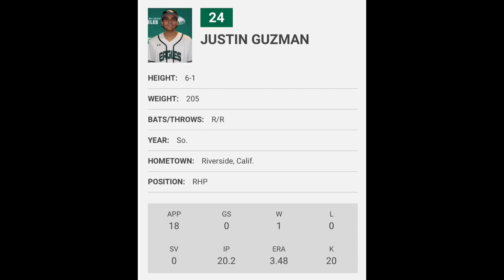Justin Guzmán - Central Methodist University 2023 Season